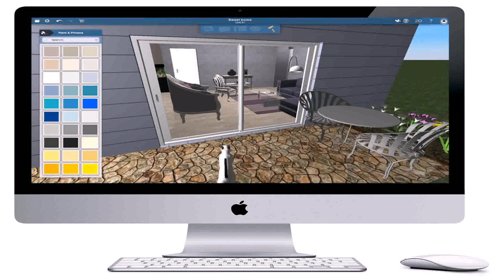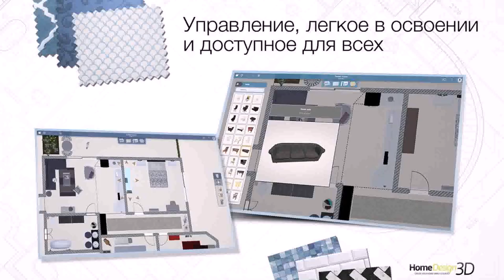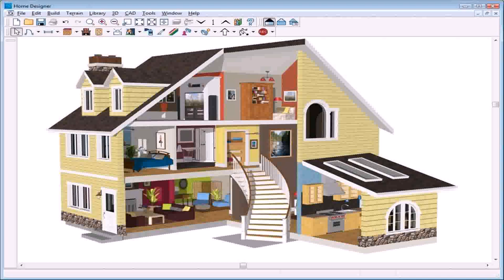Home Design 3d Outdoor garden Mod Apk (see description)